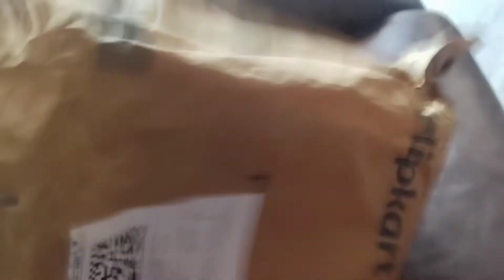fraud 10000 ka mere sath| beware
fraud 10000 ka mere sath| beware ‎@Yami Singh Entertainment